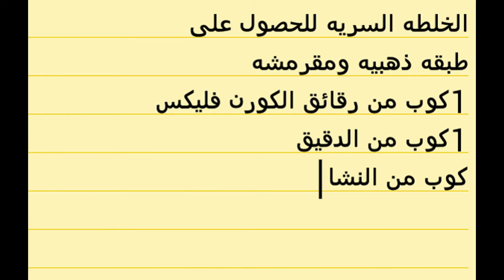الخلطه السريه لتحضير البروست